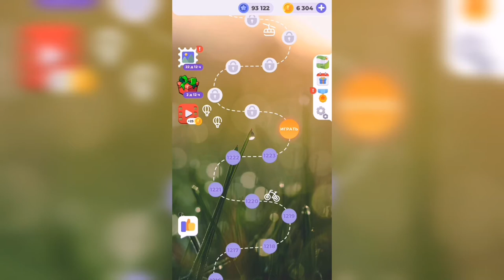Линия слова / Тихий пруд / Уровень 1224